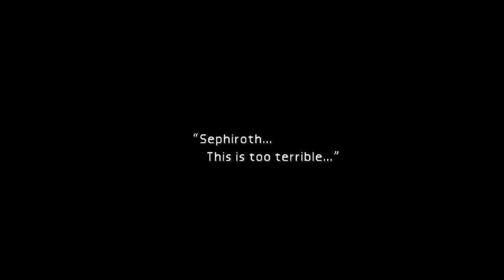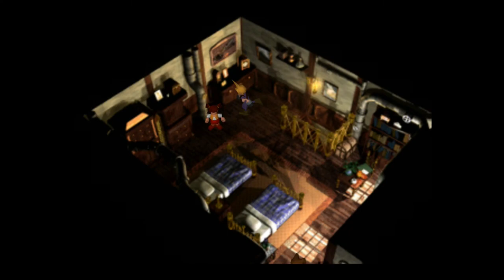Let's Play - Final Fantasy VII (PS4) - Part 16 Continuing the Flashback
Here's part two of Cloud's story. Enjoy! ;)